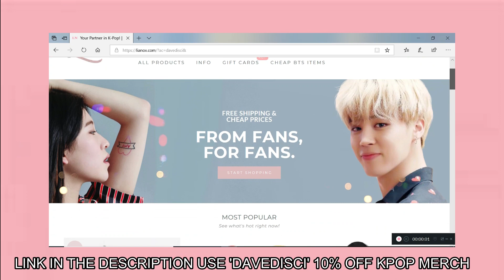TAEKOOK ANALYSIS Airport Cuteness & vlive (191204) Reaction | BTS Reaction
We check out some taekookanalysis of their airport moments. Let me know how you feel about that and what your thoughts are. I'd love to hear it. Please drop your opinions in the comments with your favorite timestamp.